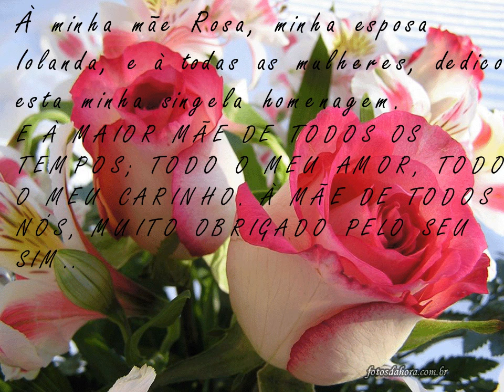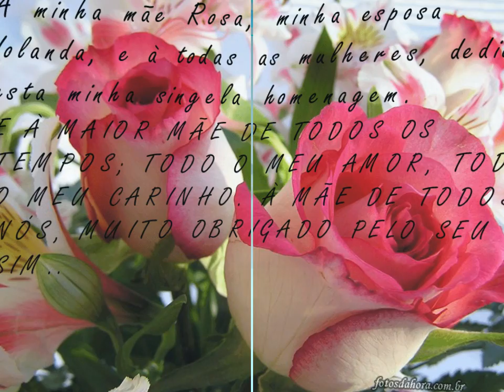DIA DAS MÃES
AVE MARIA (BACH/GOUNOD)